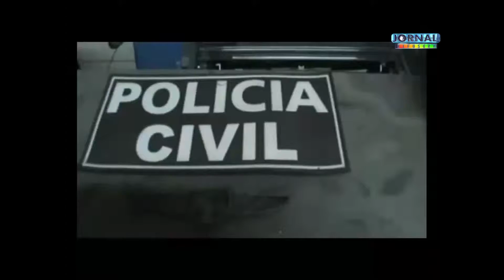Grávida entre usuários de drogas presos em Açailândia